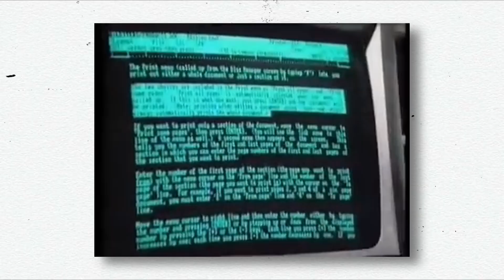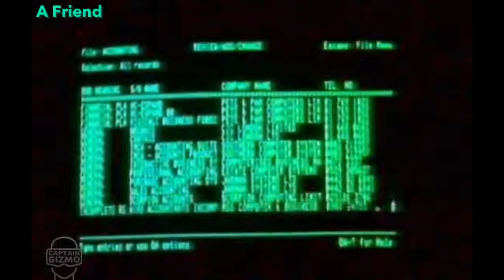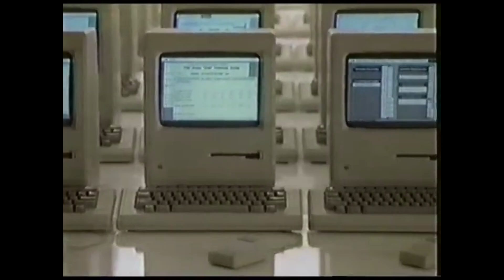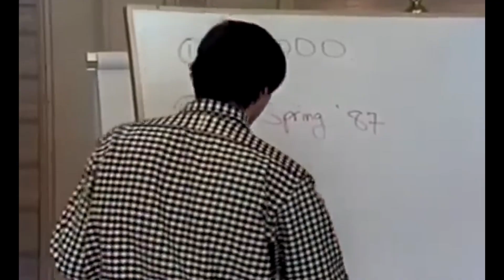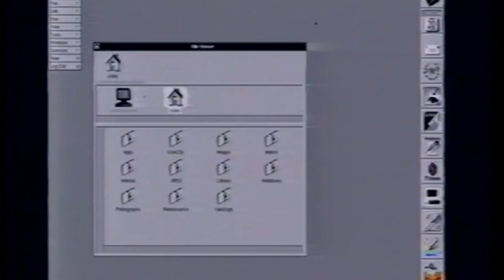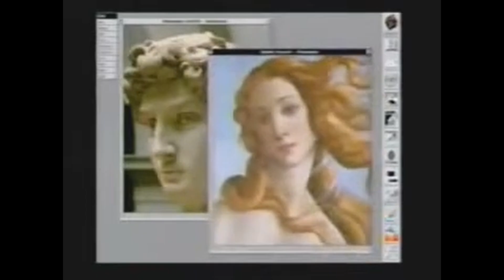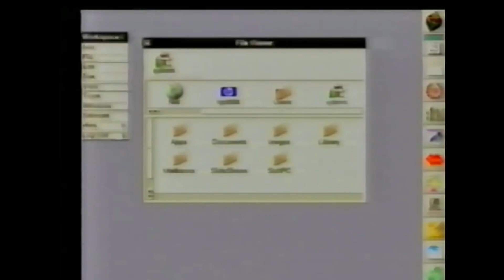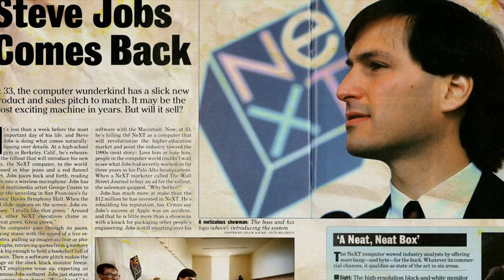NeXT: Steve Jobs’ Failed Company That Secretly Saved Apple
Steve Jobs’ “other” company, NeXT, is one of the strangest paradoxes in tech history. On paper, it was a commercial failure—expensive computers that barely sold. But in reality, NeXT laid the foundation for Apple’s greatest comeback, shaping the future of modern computing with software so advanced it still lives on in macOS and iOS today.

This video explores the forgotten story of NeXT: how Jobs, fresh off his ousting from Apple, poured his energy (and millions of dollars of his own fortune) into creating the mythical 3M computer—a workstation that could hit the benchmark of 1 Megabyte of RAM, 1 Megapixel display, and 1 Million instructions per second (MIPS). It was a machine designed not for hobbyists but for scientists, educators, and visionaries. While NeXT computers failed to break into the mainstream, their software and design philosophy would eventually save Apple itself.

We dive deep into:

The 3M computer myth and why it represented the holy grail of 1980s computing.

Jobs’ obsession with hardware design, from the magnesium NeXT Cube to the more affordable NeXTstation and NeXTstation Turbo.

How NeXT computers blew past the 3M benchmark with 25 MHz CPUs, 8 MB of RAM, and advanced GUIs, but still failed commercially.

The legendary role of NeXT computers in history, including Sir Tim Berners-Lee creating the World Wide Web at CERN using a NeXT machine.

Why NeXT’s revolutionary NeXTSTEP operating system—a Unix-based OS with a graphical interface—mattered more than the hardware itself.

How NeXT pivoted to software and launched WebObjects, one of the first enterprise web frameworks, powering early platforms for Dell, Disney, and even Apple’s online store.

Apple’s desperate state in the mid-1990s, after failed projects like Copland, and how the $429 million acquisition of NeXT in 1996 brought Jobs back.

How NeXTSTEP became the foundation for macOS, iOS, and the App Store, cementing NeXT’s hidden legacy as the company that saved Apple.

This is more than a story about Steve Jobs—it’s about how failure can secretly plant the seeds of success. Without NeXT, Apple may not have survived the 1990s. Without NeXTSTEP, we may never have seen the iPhone, iPad, or modern Mac.

From the dramatic boardroom battles that forced Jobs out of Apple, to the sleek but misunderstood NeXT machines, to the ultimate return that sparked the greatest corporate turnaround in history, this documentary takes you through one of the most important yet overlooked chapters in Silicon Valley.

If you’re fascinated by:

Apple history and Steve Jobs’ legacy

The evolution of graphical user interfaces (GUI) from Xerox PARC to Lisa to Macintosh

The hidden role of NeXT in creating the modern internet and mobile era

Stories of failure, redemption, and innovation in tech

…then this is a story you don’t want to miss.

NeXT may have been a failure as a hardware company, but it was a success as a vision. And in the strangest twist of fate, it became the lifeline that saved Apple, shaping the technology billions of us use today.

Do you think NeXT was a failure—or Steve Jobs’ greatest hidden success?

00:00 Intro
01:32 The Apple Lisa
03:59 The Macintosh
07:04 The Next Chapter
13:39 The Return